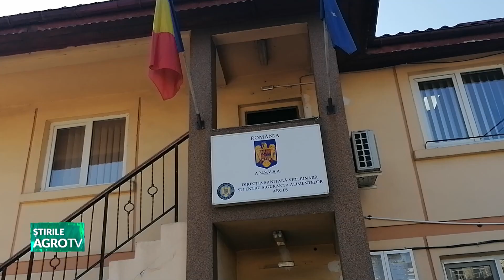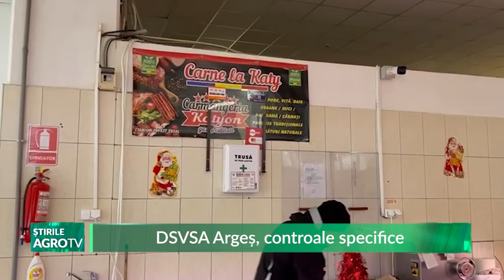DSVSA Argeș, controale specifice 19 12 2023